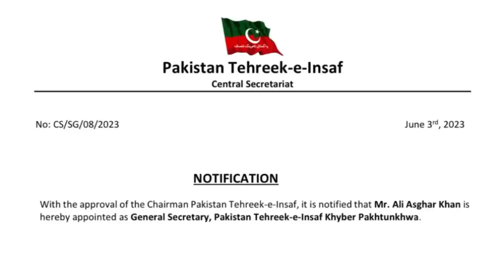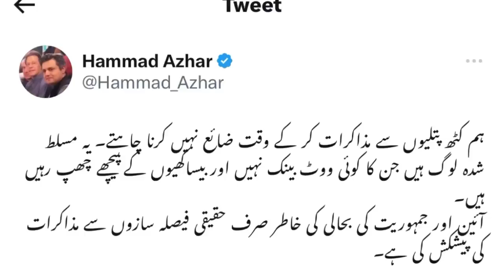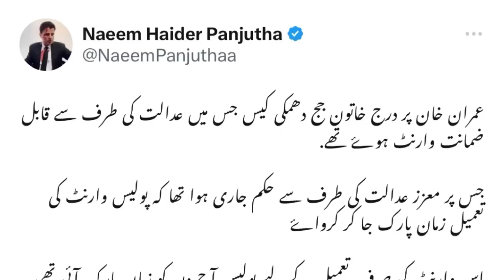Imran Khan Still Optimistic For Negotiations, A Sigh Of Relief For PTI | Latest By Abdul Qadir